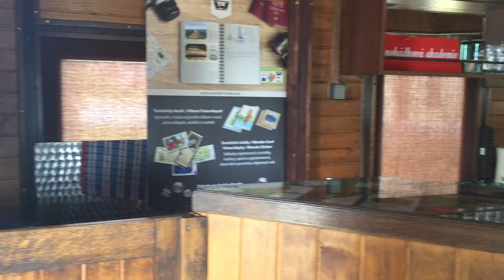Old bar in train